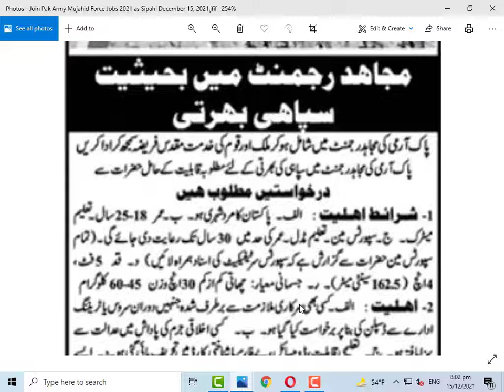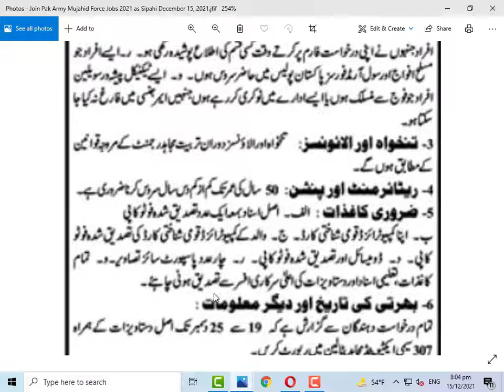Pak Army Mujahid Force Sipahi New Jobs 2021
Assalam.O.Alikum!

Pak Army Mujahid Force Sipahi New Jobs 2021 has been announced through the advertisement & complete method how to apply in Mujahid rajment force jobs 2021 we will discuss in this video. In these Latest Mujahid Force Jobs in Pak Army the eligible Male candidates from across the country can apply through the procedure defined in Mujahid rajment force jobs 2021 advertisement and can get these Jobs in Pak army mujahid force  after the complete recruitment process.